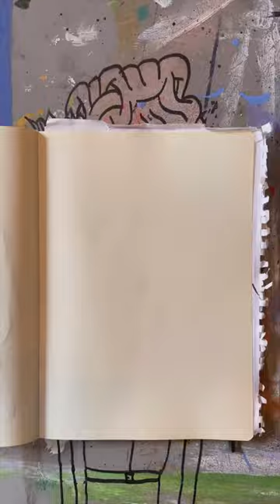Daily Faces Challenge: Day 95/365- Posca Marker Drawing | Quick Pen Sketch Art Timelapse 👁️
Day 95/365 in the Daily Faces Challenge is all about speed and spontaneity. This quick timelapse video showcases the creation of a street art-style character, drawn swiftly with a Posca marker on sketchbook paper. The bold lines define an abstract visage, capturing the essence of impromptu street art.

In the rush of creation, the pen's ink bled into the paper while crafting the speech bubble, adding an unexpected twist to the 'Day 95/365' proclamation. It's these unanticipated moments that often bring a unique charm to the artwork.

Drop a comment to share your thoughts or tell us about your own experiences with marker art!

Tune in for Day 96, where we'll continue to embrace the quirks and fluidity of the artistic process.